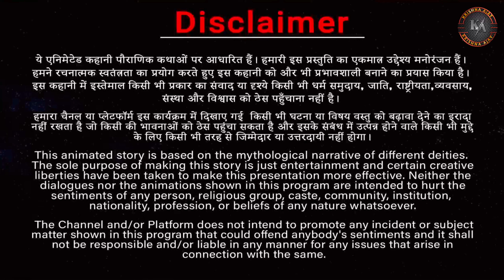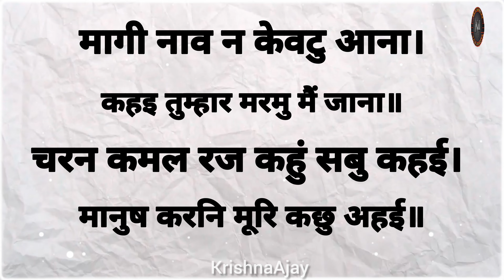आखिर कौन थे पूर्व जन्म में केवट और क्यों करवाई थी प्रभु श्री राम को गंगा नदी पार ?By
केवट रामायण से जुड़ा हुए का महत्वपूर्ण पात्र है। रामायण के अनुसार केवट राम जी के बहुत ही बड़े भक्त हुआ करते थे और केवट ने ही श्री राम, माता सीता और लक्ष्मण को गंगा नदी पार करवाई थी। केवट का जिक्र हमें रामायण के अयोध्या कांड में पढ़ने को मिलता है।

आखिर कौन थे केवट ऐसा कहा जाता है कि जब ये संसार शुरू हुआ था तो उस दौरान केवट का जन्म कछुए के रूप में हुआ था और उस समय धरती पूरी तरह से जल में डूबी हुई थी।केवट से जुड़ी पौराणिक कथा के अनुसार केवट ने कछुए के रूप से मोक्ष पाने के लिए भगवान विष्णु जी के अंगूठे को छुने की कोशिश की मगर वो ऐसा करने में सफल नहीं रहे। जिसके बाद केवट ने कछुए के रूप में भगवान विष्णु की कड़ी तपस्या की थी और केवट की इस तपस्या से खुश होकर भगवान विष्णु ने केवट को इंसान के रूप में जन्म लेने का वरदान दिया था। इंसान के रूप में जन्म लेने के बाद केवट मछलियां पकड़ने का कार्य किया करते थे और मछलियां पकड़ कर ही अपने परिवार का पालन-पोषण किया करते थे। केवट के पास एक नाव हुआ करती थी जिसके जरिए वो गंगा नदी के पार जाया करते थे।

करवाई राम जी को गंगा पार राम जी को वनवास मिलने के बाद वो सबसे पहले गोमती नदी को पार कर वेश्रृंगवेरपुर पहुंचे थे। वेश्रृंगवेरपुर इलाहाबाद से 20 किलोमीटर की दूर पर था। इस जगह पर पहुंचने के बाद राम जी को आगे जाने के लिए गंगा नदी को पार करना था लेकिन गंगा नदी को किस तरह से पार किया जाए राम जी इस चिंता में बैठे हुए थे। तभी उनकी नजर गंगा नदी पर खड़ी केवट की नाव पर पड़ी और राम जी ने केवट से कहा कि वो अपनी नाव से उन्हें गंगा के पार ले जाए। राम और केवट के बीच जो संवाद हुआ उसका वर्णन रामायण में कुछ इस तरह से किया गया है-

मागी नाव न केवटु आना। कहइ तुम्हार मरमु मैं जाना॥ चरन कमल रज कहुं सबु कहई। मानुष करनि मूरि कछु अहई॥ रामायण के अनुसार राम जी केवट को आवाज लगाते हैं और उसे कहते हैं कि नाव किनारे ले आओ, पार जाना है। राम जी की आवाज सुनकर केवट उनसे कहते हैं कि मैंने सुना है कि तुम्हारे चरणों की धूल से पत्थर की शिला सुंदर सी स्त्री बन गई थी। मेरी ये नाव काठ की बनीं हुई है। अगर तुम्हारे चरण की धूल पत्थर को स्त्री बना सकती हैं, तो उसी तरह से मेरी नाव पर अगर तुम चढ़े तो वो भी स्त्री बन जाएगी। ऐसा होने से मेरी जिंदगी तबाह हो जाएगी और आप भी नदी को पार नहीं कर पाएंगे। इसलिए आप नाव में बैठने से पहले अपने पैरों को मेरे से साफ करवा लें। केवट की ये बात सुनने के बाद राम जी उनसे कहते हैं जो तुम्हें सही लगता है तुम वो करों।

इस तरह से केवट ने आखिरकार विष्णु जी के अवतर यानी राम जी के पैरों को छू लिया और उनके पैरों को अच्छे से धोने के बाद वो राम, माता सीता और लक्ष्मण को गंगा नदी के पार ले गए।

ram ka vanvas ramayan
ram ka vanvas
ram ka vanvas ke baad bharat ka ayodh
aagman
ram ka vanvaas
ram ka van gaman
ram ka van gaman bal ram katha
ram ka vansh
ram ka vanvas jana
ram ka vakya
ram ke vanshaj
ram or kewat
ram aur kevat
ram kewat song
ram kewat sambad rajan ji
ram kewat samwad mata
ram kewat status
ram kewat ke bhajan
ram kewat sambad song
ram kewat full movie